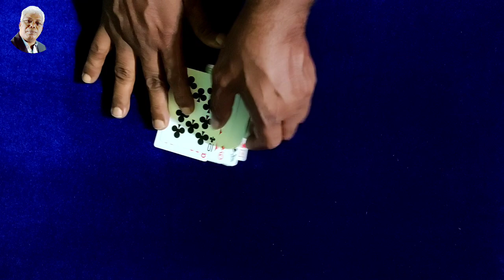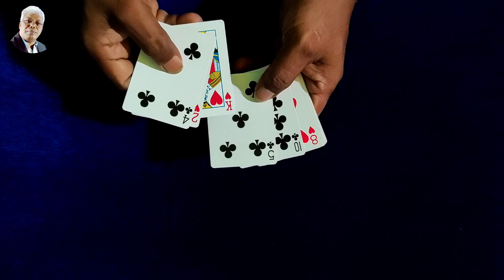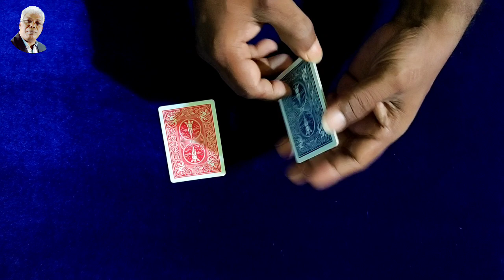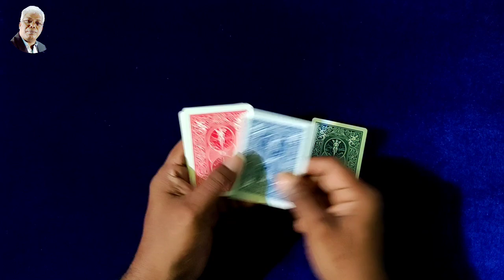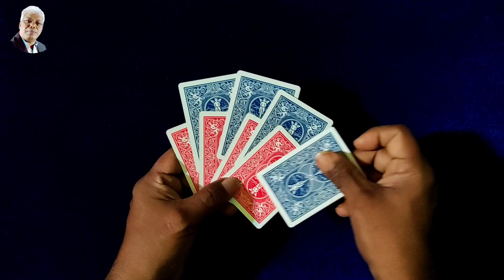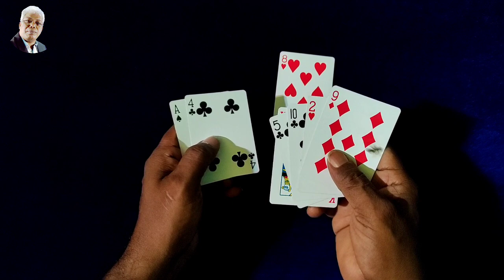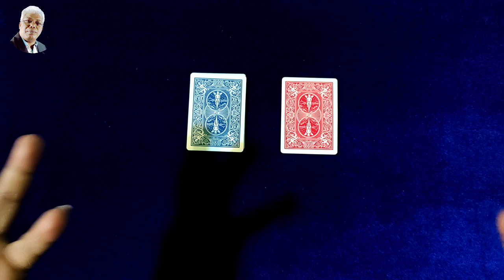243magictrick - Find Audience Selection card Magic With New Trick 2023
দর্শক কোন তাস পছন্দ করবেন আপনি আগে থেকেই জেনে জাবেন, Find Audience Selection card Magic With New Trick 2023

 double lift tutorial
card flourishes
self working card tricks
mlt magic tricks
boomerang card trick
card flying trick
a million card tricks
card magic tricks in bangla